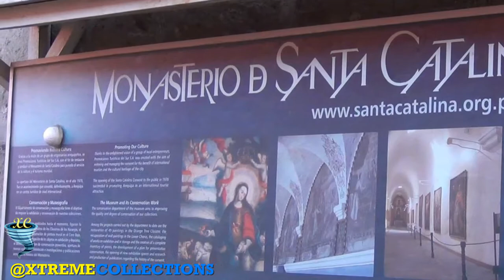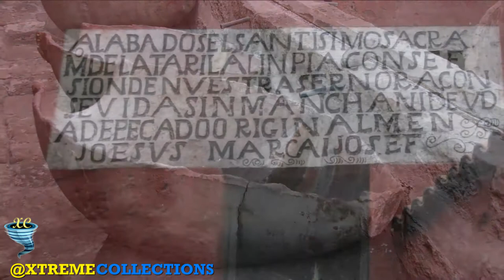Monasterio de Santa Catalina in Arequipa, Peru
The Monastery of Santa Catalina de Siena is a monastery of nuns of the Dominican Second Order, located in Arequipa, Peru.

This convent shouldn’t be missed, even if you’ve overdosed on colonial edifices. Occupying a whole block and guarded by imposing high walls, it is one of the most fascinating religious buildings in Peru. Nor is it just a religious building – the 20,000-sq-meter complex is almost a citadel within the city. It was founded in 1580 by a rich widow, doña María de Guzmán. Enter from the southeast corner.

The best way to visit Santa Catalina is to hire one of the informative guides, available for S20 from inside the entrance. Guides speak Spanish, English, French, German, Italian, Portuguese or Japanese. The tours last about an hour, after which you’re welcome to keep exploring by yourself until the gates close. The monastery is also open two evenings a week so that visitors can traipse through the shadowy grounds by candlelight as nuns would have done centuries ago.

Alternatively, you can wander around on your own without a guide, soaking up the meditative atmosphere and getting slightly lost (there’s a finely printed miniature map on the back of your ticket if you’re up for an orienteering challenge). A helpful way to begin is to focus a visit on the three main cloisters. After passing under the silencio (silence) arch you will enter the Novice Cloister, marked by a courtyard with a rubber tree at its center. Novice nuns entering here were required to zip their lips in a vow of solemn silence and resolve to a life of work and prayer. Nuns lived as novices for four years, during which time their wealthy families were expected to pay a dowry of 100 gold coins per year. At the end of the four years they could choose between taking their vows and entering into religious service, or leaving the convent – the latter would most likely have brought shame upon their family.

Graduated novices passed onto the Orange Cloister, named for the orange trees clustered at its center that represent renewal and eternal life. This cloister allows a peek into the Profundis Room, a mortuary where dead nuns were mourned. Paintings of the deceased line the walls. Artists were allotted 24 hours to complete these posthumous paintings, since painting the nuns while alive was out of the question.

Leading away from the Orange Cloister, Córdova St is flanked by cells that served as living quarters for the nuns. These dwellings would house one or more nuns, along with a handful of servants, and ranged from austere to lavish depending on the wealth of the inhabitants. Ambling down Toledo St leads you to the cafe, which serves fresh-baked pastries and espressos, and finally to the communal washing area where servants washed in mountain runoff channeled into huge earthenware jars.

Heading down Burgos St toward the cathedral’s sparkling sillar (white volcanic rock) tower, visitors may enter the musty darkness of the communal kitchen that was originally used as the church until the reformation of 1871. Just beyond, Zocodober Sq (the name comes from the Arabic word for ‘barter’) was where nuns gathered on Sundays to exchange their handicrafts, such as soaps and baked goods. Continuing on, to the left you can enter the cell of the legendary Sor Ana, a nun renowned for her eerily accurate predictions about the future and the miracles she is said to have performed until her death in 1686.

Finally, the Great Cloister is bordered by the chapel on one side and the art gallery, which used to serve as a communal dormitory, on the other. This building takes on the shape of a cross. Murals along the walls depict scenes from the lives of Jesus and the Virgin Mary.

The foundress of the monastery was a rich widow, Maria de Guzman. The tradition of the time indicated that the second son or daughter of a family would enter a life of service in the Church, and the monastery accepted only women from upper class Spanish families. Each family paid a dowry at their daughter's admission to the monastery. The dowry expected of a woman who wished to enter as a choir nun--indicated by wearing a black veil—and who thereby accepted the duty of the daily recitation of the Divine Office, was 2,400 silver coins, equivalent to about $150,000 (U.S.) today. The nuns were also required to bring 25 listed items, including a statue, a painting, a lamp and clothes. The wealthiest nuns may have brought fine English china and silk curtains and rugs. Although it was possible for poorer nuns to enter the convent without paying a dowry, it can be seen from the cells that most of the nuns were very wealthy.